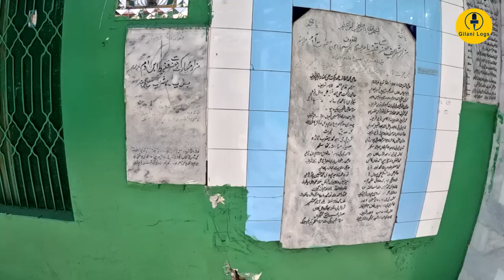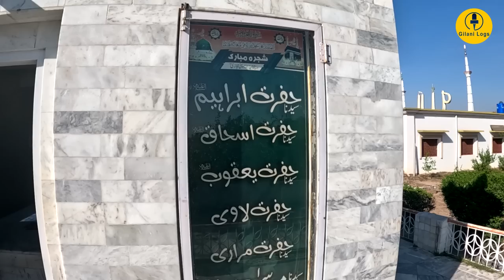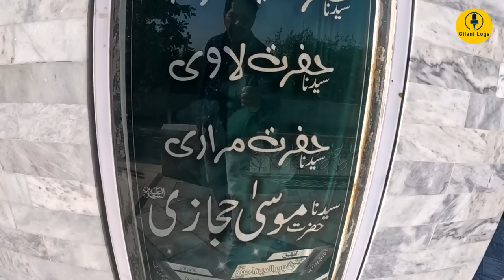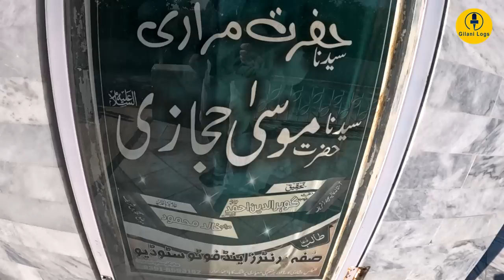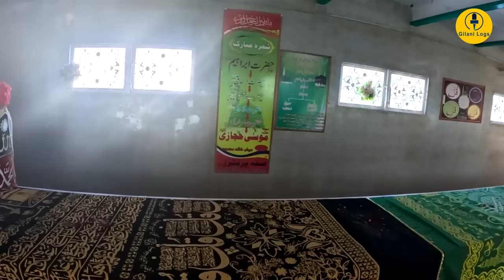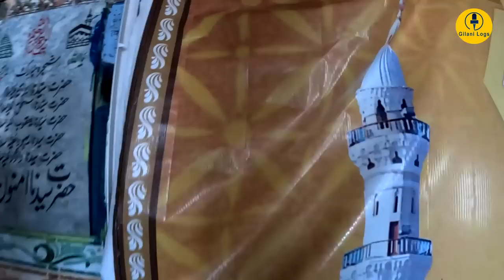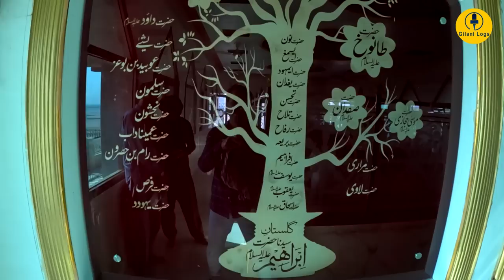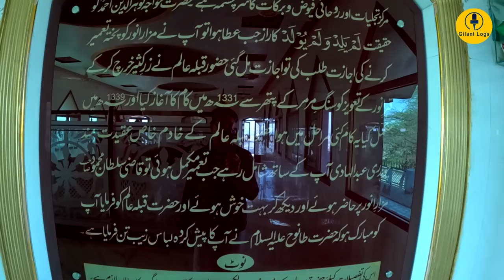World's Longest Grave I Qanbeet Bin Adam I Bani Israel Prophets In Gujrat I English Subtitles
Barilla Sharif is a village in Gujrat District, Punjab, Pakistan. It is one of the oldest villages in Gujrat. It is around 38 km away from Gujrat City and 24 km from Jalalpur Jattan.

An exceptional grave was discovered in 1902 BC. Legend says it is that of Qanbeet, a biblical son of Adam, although documentary evidence supports a biblical name.

The grave is covered by a large hall and is marked by white marble. The graveyard is called "Peer Sachyar" but this also lacks provenance. A small mosque was built by the Pakistan Army during 1971 near the end of the grave. Bames of Shuhada are written on one of its walls.

This village is famous for Khanqah. a Muslim Saint Hazrat Khwaja Maulvi Muhammad Hafeez Ullah Chishti Qadri. His influence and teachings got this village's name changed from Barila to Barilla Sharif. Khanqah got followers across Pakistan and beyond.